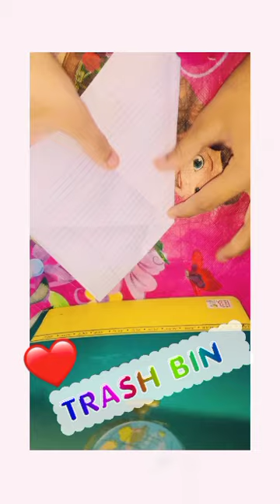Trash bin music# zohaiba's corner vlogs 🎉